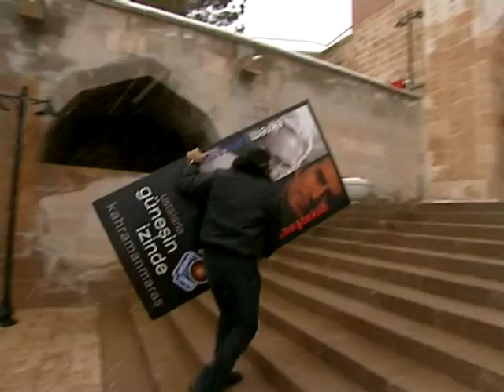Güneşin İzinde - Sergi Fragmanı.avi